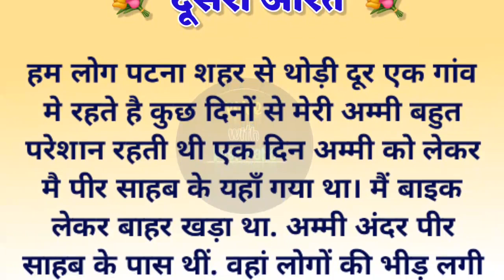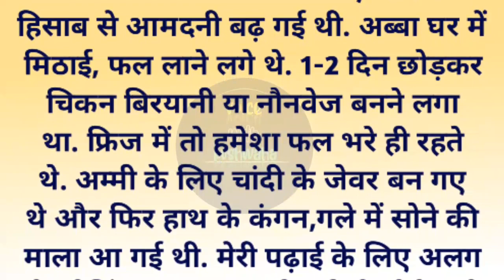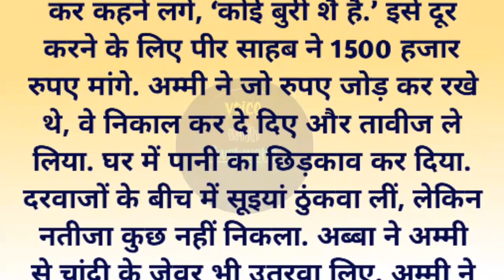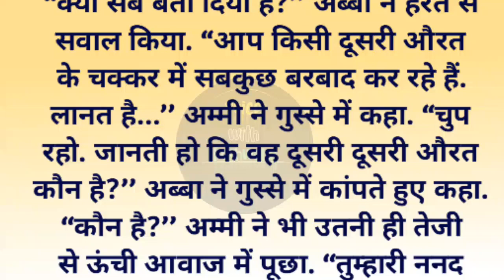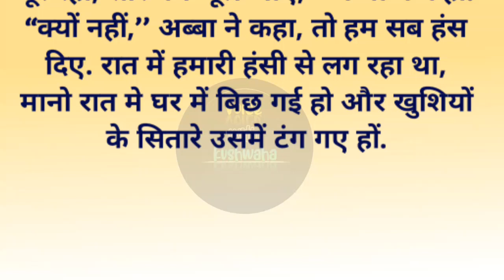दूसरी औरत | Shikshaprad Hindi Kahaniya | Suvichar Kahani | Family story | सुविचार कहानी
Your Search--

Dusari Aurat
dusari aurat ka chakkar
dusari aurat ke sath affair
दूसरी औरत के साथ
चक्कर दूसरी औरत का
Sauteli patni story
sauteli aurat ki story in hindi
Shikshaprad hindi kahaniya
suvichar kahani
family story
सुविचार कहानी
Manohar Kahaniyan
Motivational Stories
Hindi Kahani
Rochak Kahaniyan
Life Stories
Romantic Tales
Sad Stories
Hindi Moral Stories
Audio Stories
Written Stories
Inspirational Stories
family dynamics
moral stories
story time
sacchi kahaniyan
sacchi kahani
Sad stories
emotional stories in Hindi
lessonable stories
Manohar Kahaniya
Shikshaprad kahani
manohar kahani
manohar stories
pariwarik story
pariwarik kahaniya